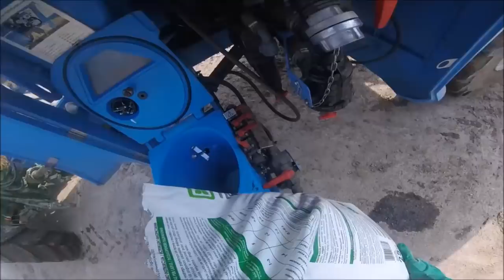Podstawa ochrony fungicydowej w pszenicy - zabieg T1/ Agrio Napa & John Deere/ Kula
Cześć.

Dziś film z moim zdaniem najważniejszego zabiegu fungicydowego w zbożach czyli T1.

Zastosowane preparaty:
- Delaro 325 SC 1l/ha;
- Optysil 0,5l/ha;
- Tytanit 0,4l/ha;
- Siarczan Magnezu 7kg/ha.
- Decimega 50 EWs 01l/ha.

Pozdrawiam.